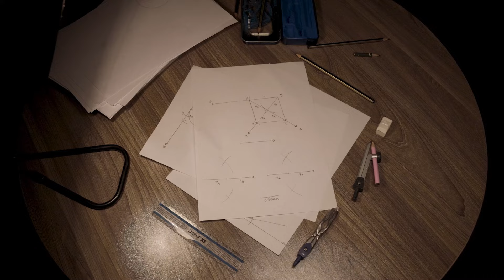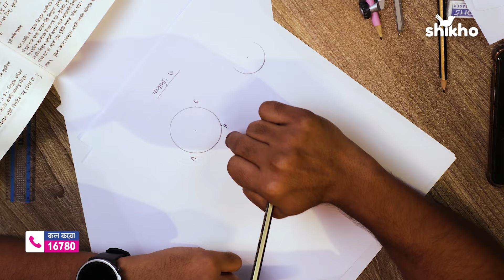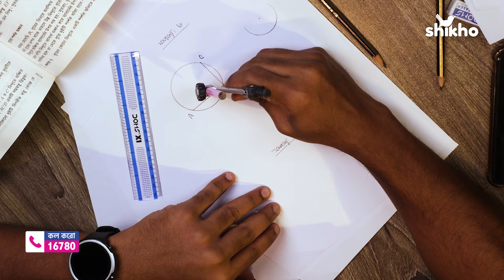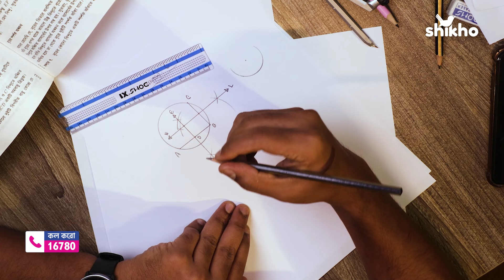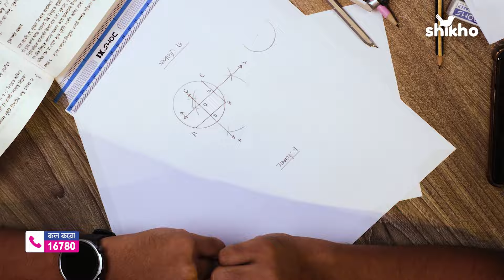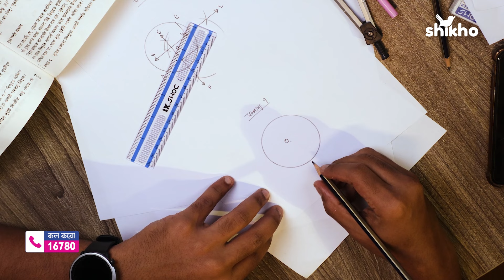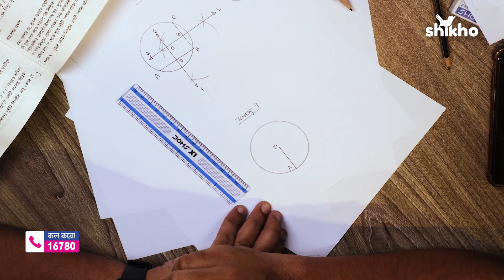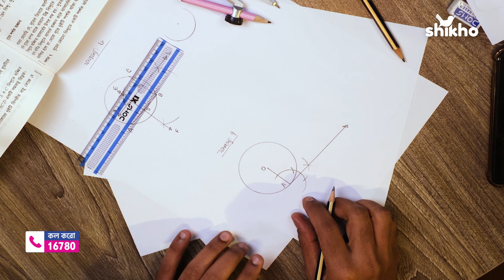দাদুর সম্পাদ্যের ঝুলি | পর্ব - ৫ | Shikho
আজকের পর্বে ইকবাল দাদুর কাছে হাতে-কলমে সাধারণ গণিত বইয়ের সম্পাদ্য ৬ এবং ৭ আঁকা শিখে নাও সহজেই! 🤩